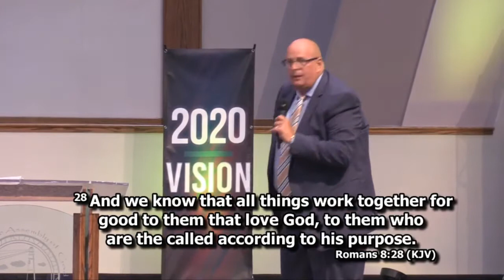God's Word in the Day of Desperation